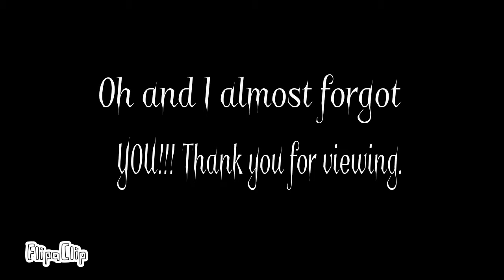My second ever video on my old channel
I made this account in September 2017.